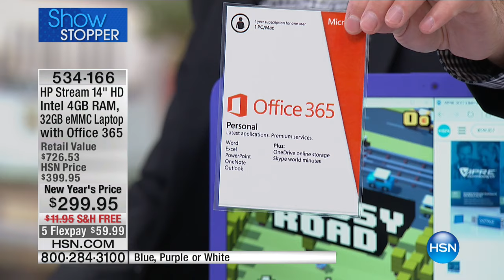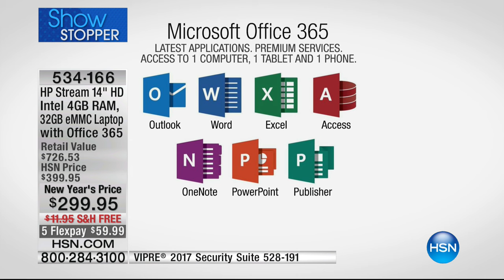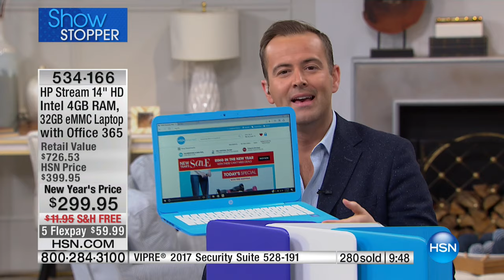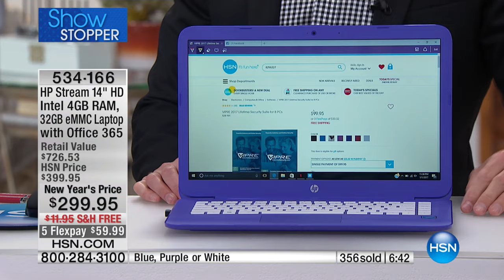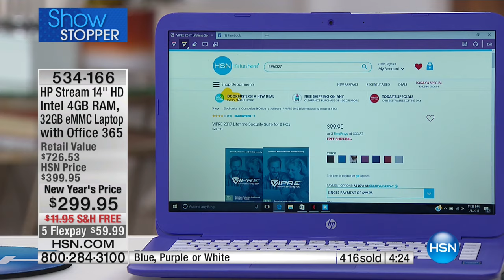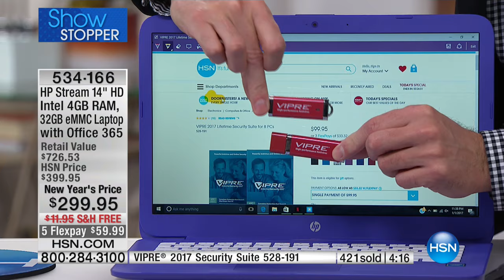HP Stream 14" HD Intel 32GB eMMC Windows 10 Laptop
HP Stream 14" HD Intel 4GB RAM, 32GB eMMC Windows 10 Laptop with Software, Services and Office 365 1Year Subscription
Always on the go? So is the HP Stream. Its lightweight, thin design is easy to...